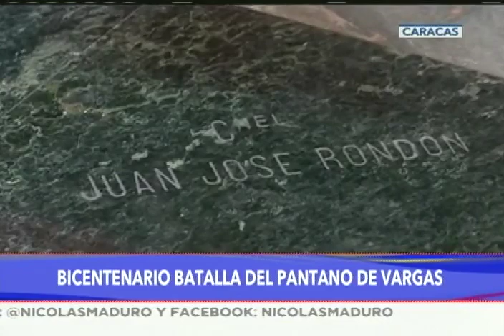Presidente Maduro en el Bicentenario de la Batalla de Pantano de Vargas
25 de julio de 2019. El Presidente de Venezuela, Nicolás Maduro, encabeza un acto en conmemoración de los 200 años de  la Batalla de Pantano de Vargas